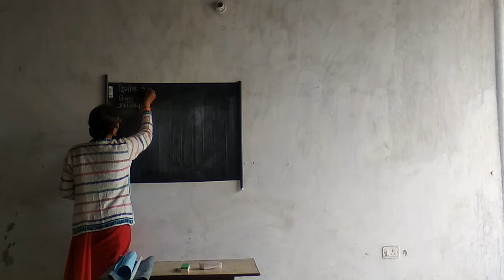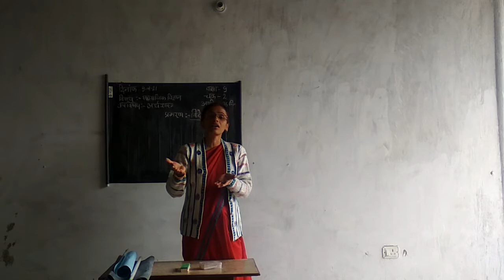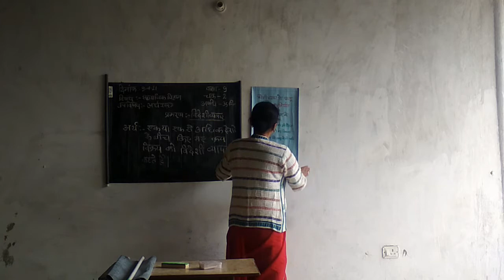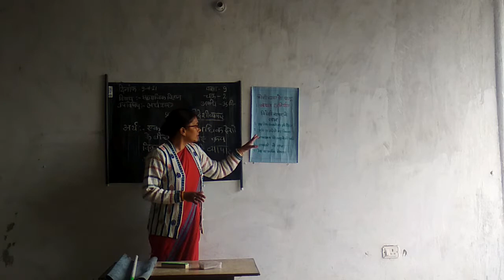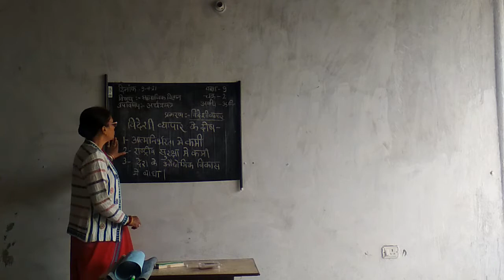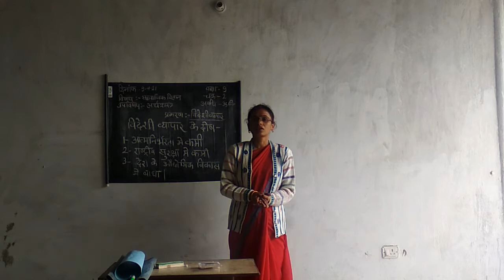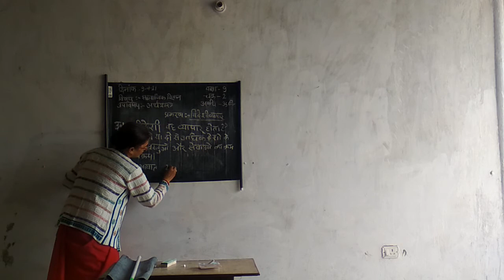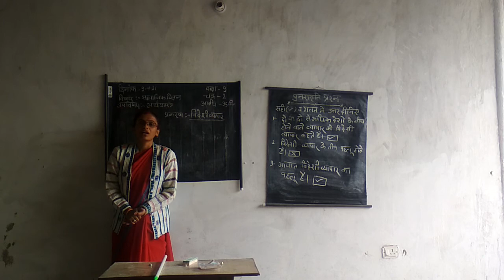Swati Pandey BEd 3rd semester Economics